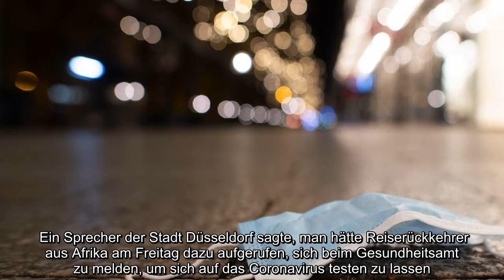Corona: Verdacht auf Omikron-Variante in Düsseldorf und Essen